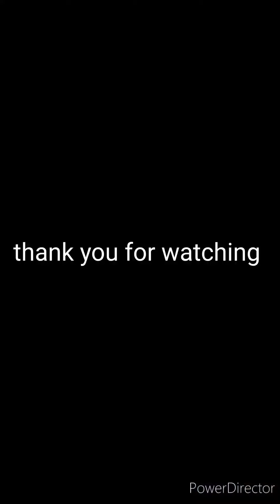मुलांना डब्यामध्ये देण्यासाठी बनवा हेल्दी आणि टेस्टी रेसिपी मुलं डब्बा रिकामा आणतील